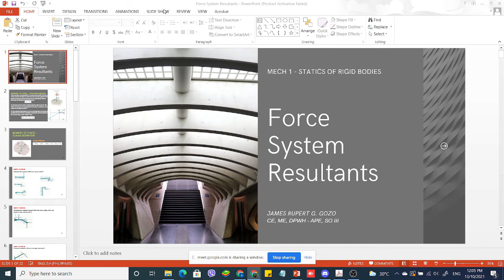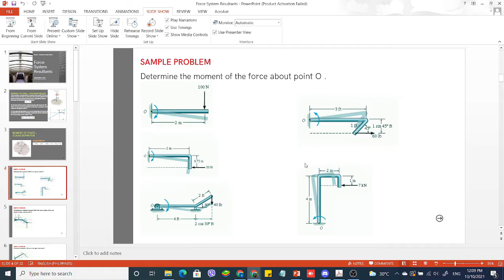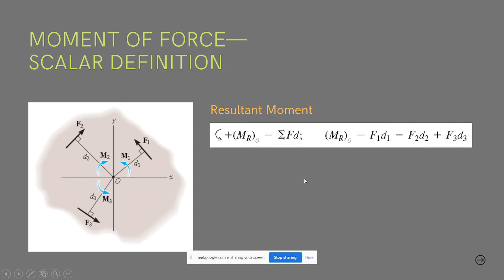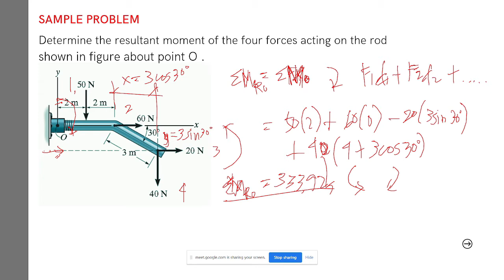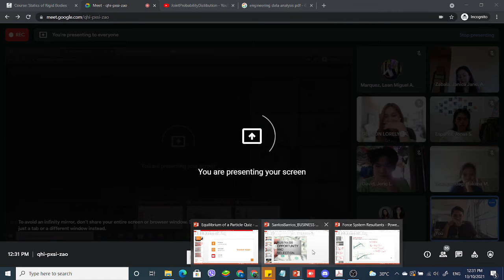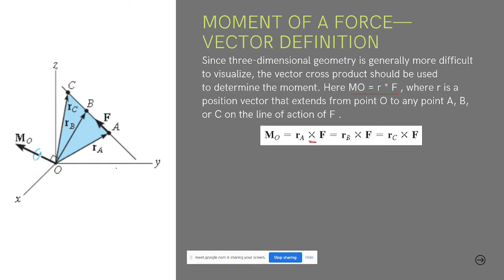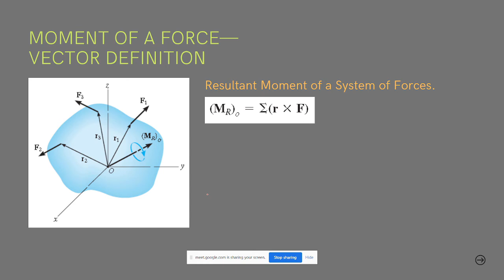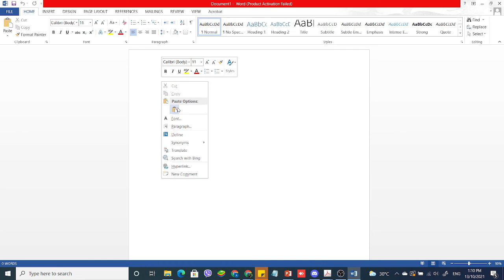Force Resultant System Part I Version 1.0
October 13, 2021 online class with BSCE 2A.